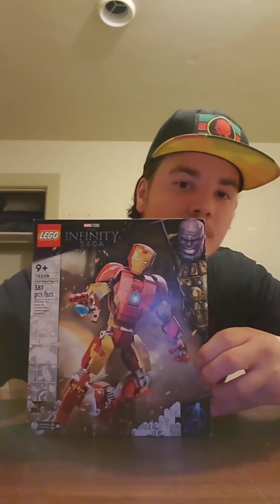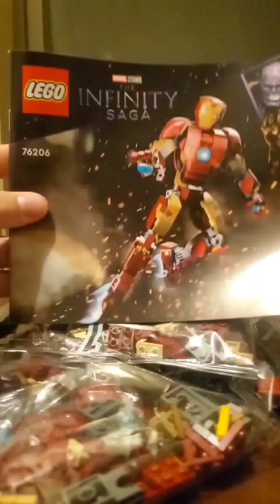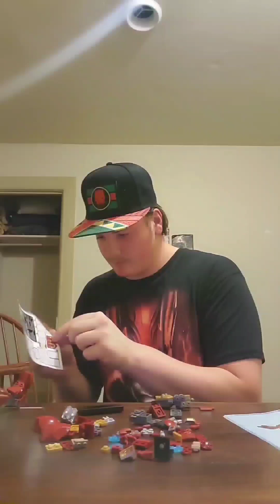building lego iron man asmr/speed build